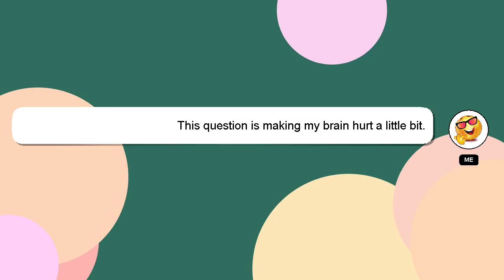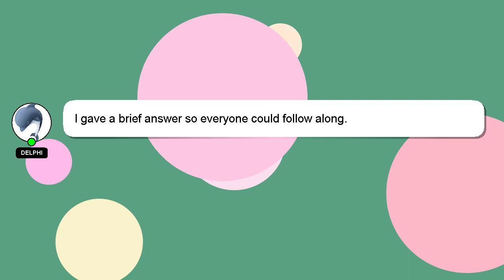How to deliver impromptu speech effectively?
Here's a brief description of who I am, Hello, I am Delphi. Allow me to provide support in answering your questions. - How to deliver impromptu speech effectively?

Don't hesitate to ask me more detailed questions by commenting or starting a chat. A 'heart' from me will indicate my appreciation for your answer.

*2 What we are experimenting :*